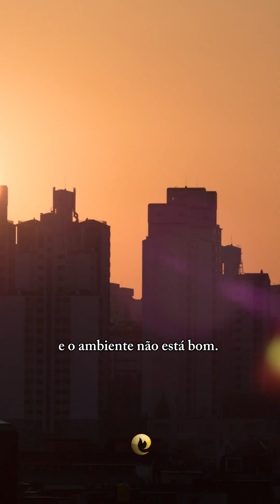O que faz as pessoas ficarem doentes?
Em nosso dia a dia, existem 5 elementos que são indispensáveis.

Hideto Nakagome, Sovereign Ipsissismus, compartilha quais são eles e como eles se relacionam à nossa saúde no mais novo episódio do documentário L.I.F.E!

Assista ao episódio completo, sem legendas, pelo link da bio!